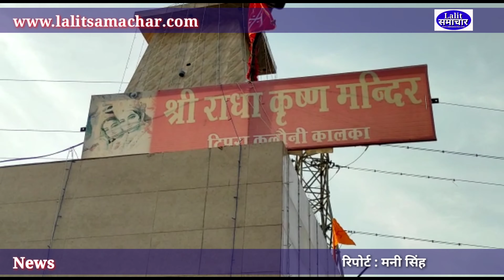कालका के साथ लगते राधा कृष्ण मंदिर टिपरा में 20वा स्थापना दिवस मनाया गयाlalitsamachar